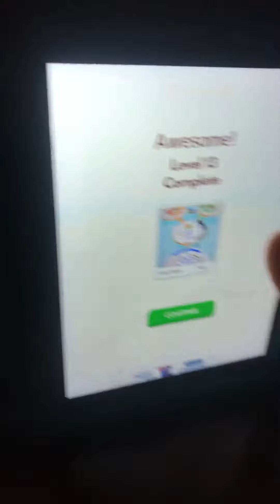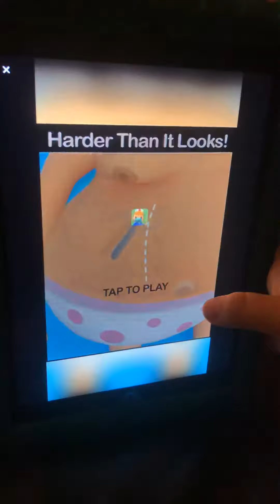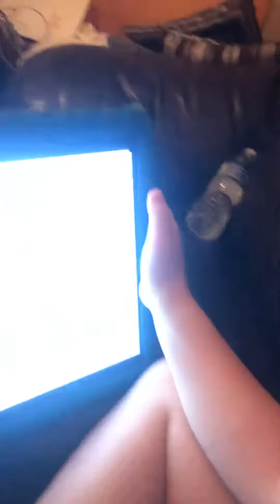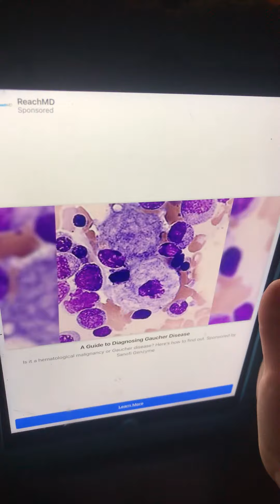Luca’s Adventures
Join me in Archer Hero 3D!